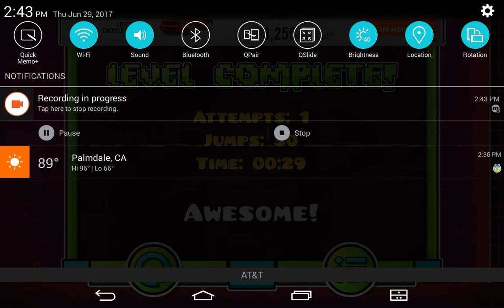Geometry Dash World Gameplay! -Part 1 -World 1 -Level 1